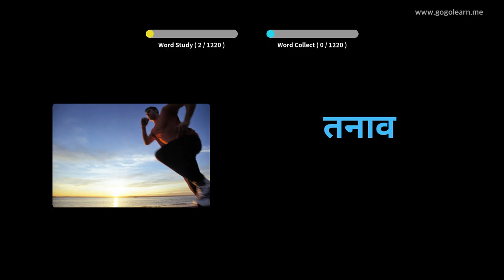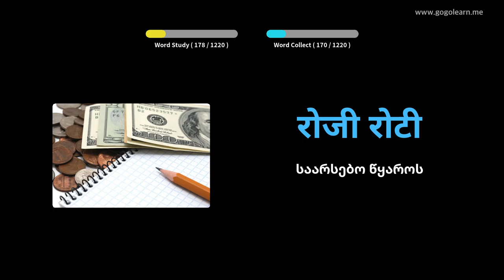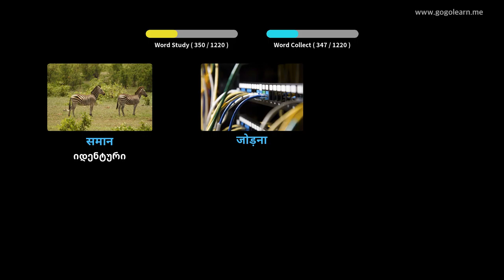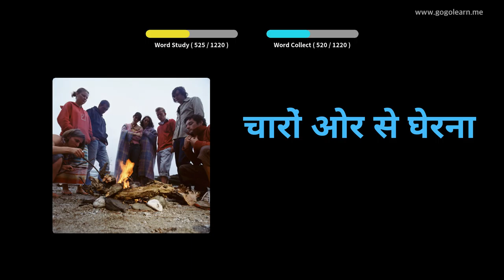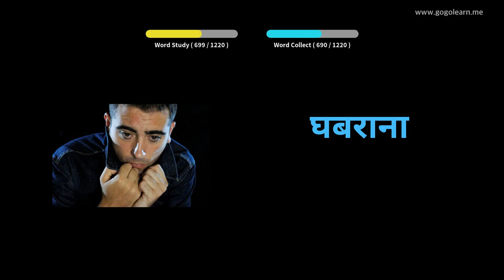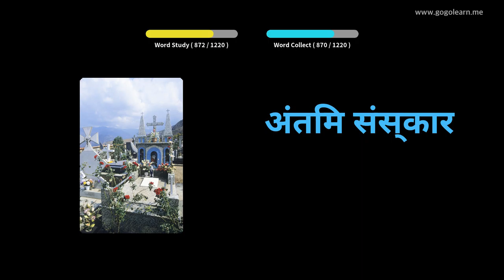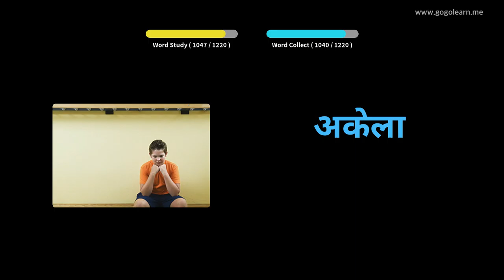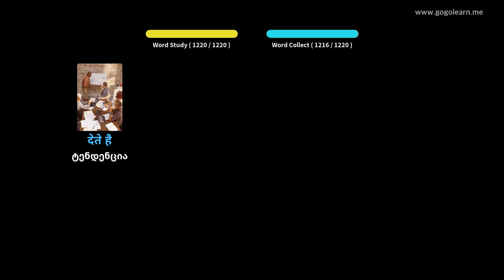ჰინდი ლექსიკის სტუდენტი | Golearn